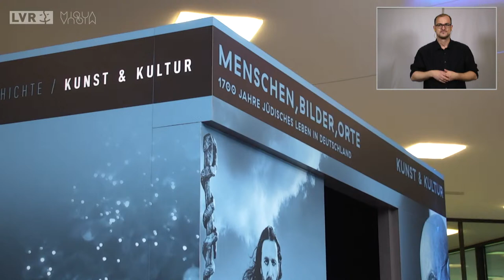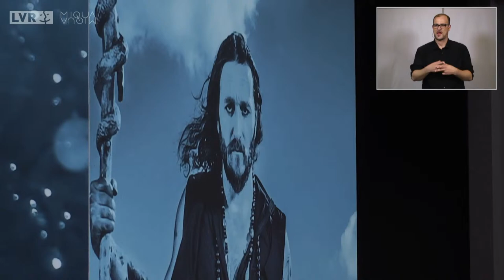Eröffnung der Wanderausstellung „Menschen Bilder Orte – 1700 Jahre jüdisches Leben in Deutschland“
Die Ausstellung „Menschen Bilder Orte – 1700 Jahre jüdisches Leben in Deutschland“ wirft anhand von persönlichen Geschichten einzelner Menschen, Bildern, Filmen und Fakten sowie zahlreichen Ereignissen an verschiedenen Orten in NRW und Deutschland Schlaglichter auf das jüdische Leben seit dem Jahr 321 bis heute. Im Jahr 2021 – nach 1700 Jahren – wird dieses Festjahr bundesweit mit einem außergewöhnlichen und reichen Veranstaltungsprogramm begangen – die MiQua-Wanderausstellung gibt einen historischen Überblick über diese 1700 Jahre bis heute!